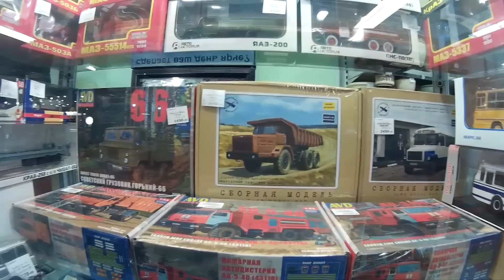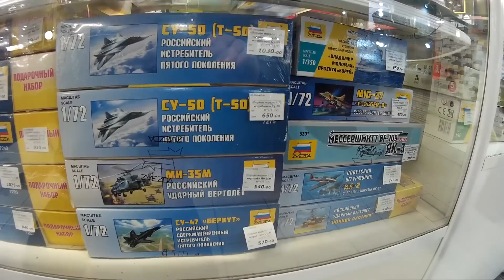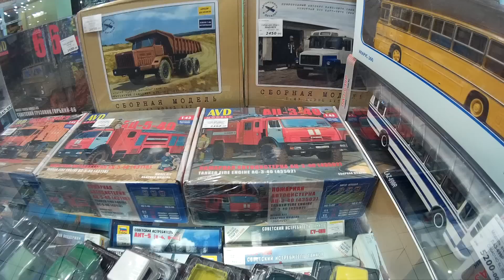Новое поступление масштабных моделей автомобилей ТЦ Водолей секция 113А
Спешите , новое поступление масштабных моделей, автобусы, грузовики, сборные модели